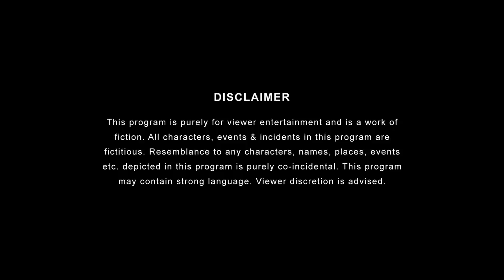Couple Diaries | EP01 | Hum Credit Le Chuke Sanam Ft. Vipul Goyal & Anupriya |Girliyapa Originals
Welcome to The Sharma's! A beautiful couple's beautiful home with amazing view and decor, the credit for which goes to...ummm. who?
Watch the first episode of Girliyapa and Kohler present - Couple Diaries : Hum Credit le chuke sanam and decide for yourself!

Work smarter, not harder with the new Kohler malleco kitchen faucet. With the push of a button, your faucet's standard stream transforms to a powerful spray that makes kitchen cleanup a breeze.

Credits:
Produced by: Arunabh Kumar
Created By: Anandeshwar Dwivedi
Creative Director: Anant Singh 'Bhaatu'
Written by: Khushbu Baid & Kaustubh Ghate
Directed By: Pratish Mehta
Executive Producer: Vijay Koshy
Creative Producer: Akshat Vijaywargiya, Olivier Thomas
DOP: Kunal Hassanandani
2nd Camera Operator: Aayush Gupta
Head of Production: Arun Kumar
Edited by: Anubhav Sarda
Song by: Vishal Patil
Art Director: Idris Burhanpurwala
Asst Art Director : Deepak Bhardwaj, Akshaya Penkar
Chief AD: Saksham Arora
Costume Designer: Reena Harpalani
Costume Assistant: Gunjan Bhatti
2nd Assistant Director: Omkar Samant
3rd Assistant Director: Priyanka Joshi
Supervising Producer: Uteja Sharma
Line Producer: Aakash Dubey
Production Manager: Santosh Lokhande
Production Executive: Kishor Pawar
HMU: Deepak Pawar and Team
Post Production Supervisor: Garvit Janshali
Graphics: Ankit Bairagee
Social Media Head: Dharmil Mehta
Social Media Marketing: Aakriti Gupta, Nimit Goyal, Manya Srivastava, Siddhanta Abhishek, Chim Sharma, Rishi Bhaumik, Sakshi Raj, Jayant Arora
Head of Brand Partnership: Pranav Thakkar
Sales and Solutions: Sheetal Dua, Parul Katiyar & Shreya Singh
Account Management: Shreya Singh, Krishnasree Venkat
Legal: Megha Gupta, Shikha Guleria, Chaitrali Dhurandhar
Cast: Vipul Goyal, Anupriya Goenka, Shreya Singh, Yash Barua